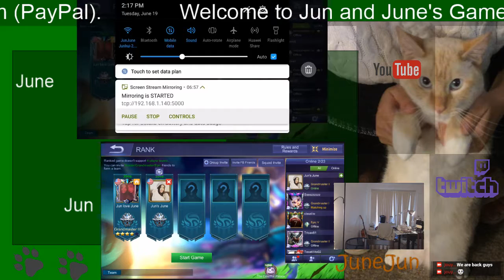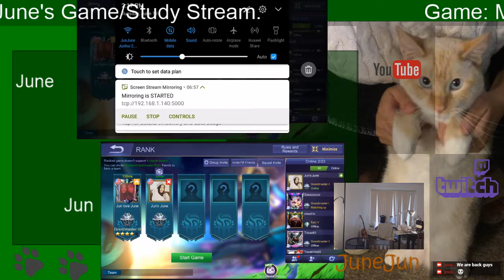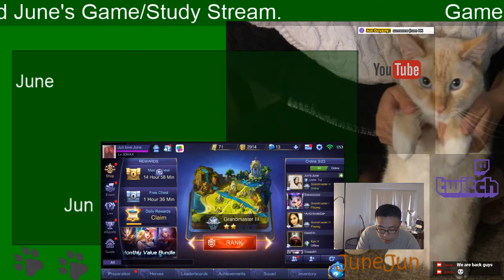Jun Ouyang Live Stream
Game/Study?